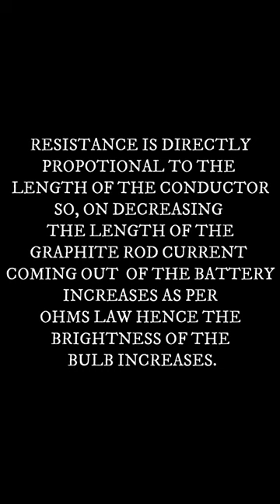DID YOU KNOW? HOW DOES LENGTH OF THE CONDUCTOR AFFECTS ITS RESISTANCE?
The length of the conductor is directly proportional to its resistance.